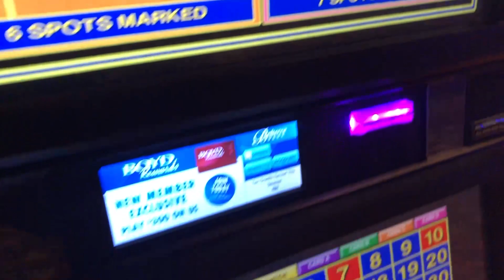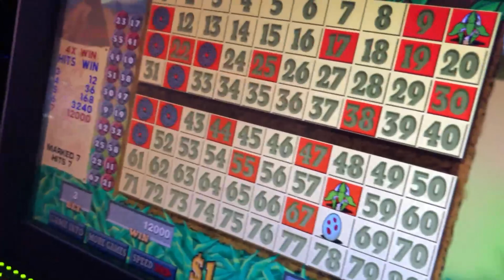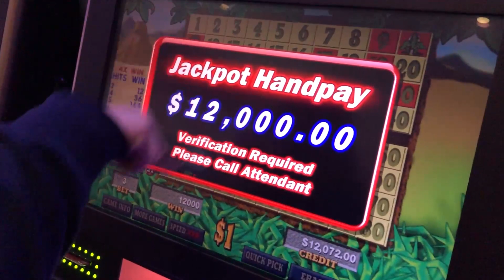AMAZING $12,000 Caveman KENO JACKPOT! 7-Spot Strikes Again!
Amazing KENO Jackpot! Michelle is ON FIRE with her signature "Bread & Butter" 7-Spot. Here she is crushing it again, this time at Miami Valley Gaming in Ohio.

Hi! We're QuickHundySlots, founders and proud members of KenoNation. If you're a Keno fanatic, you're in the right place. Our channel features a slew of jackpot and strategy videos from REAL CASINOS with REAL MONEY on a variety of Keno games, including Cleopatra, Caveman, Multi-Card, Wolf Run, Alien Attack, U1 and so much more!

QuickHundySlots' mission is to make Keno cool and approachable, especially to those who have never played it before. We hope you'll join our weekly livestreams for fun and fellowship with the best community on YouTube. No memberships here, ALL of our content is 100% FREE! You can also find us at: